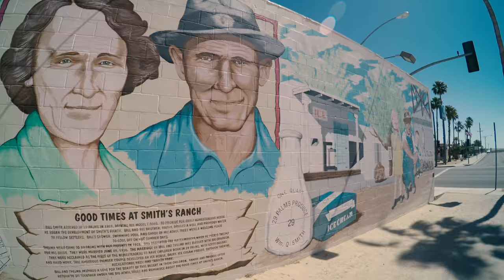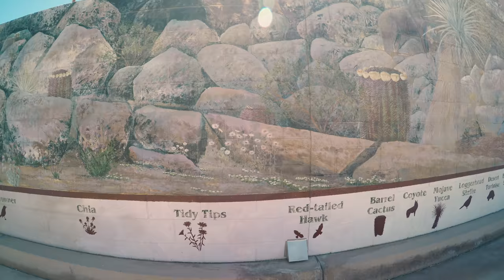Twentynine (29) Palms, California Murals in 4K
Visited Joshua Tree National Park and stayed in Twentynine Palms. The town has a collection of interesting murals on various buildings. Here are some of the best we were able to find.

Song "Bab Tista" by Text Me Records / GrandBankss